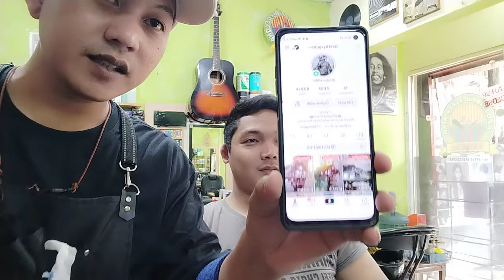Part 1 Deky Syaputra Atlit Renang sebelum head massage potong rambut dulu sambil cerita cerita guys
SSALON BARCELONA AUDREY Jln Kavling Keuangan raya kedaung pamulang ciputat,(Tangsel) Patokan Komplek sarana indah permai atau depan Baso eko no Bisnis : 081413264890